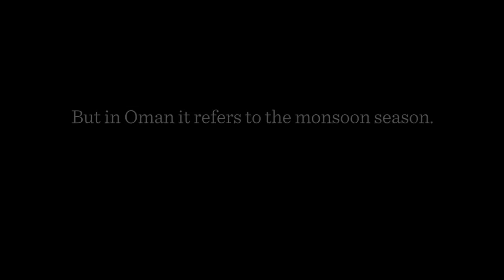Salalah - Beautiful place in the middle east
Salalah Khareef season